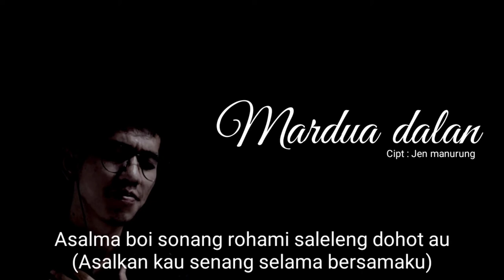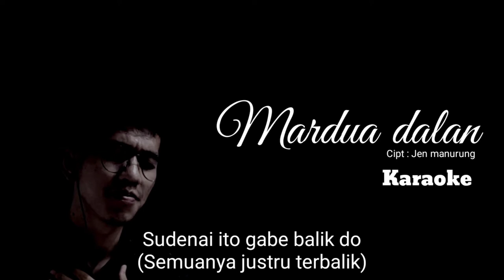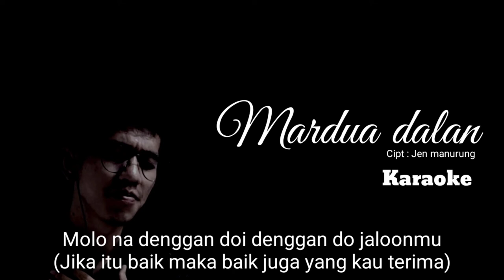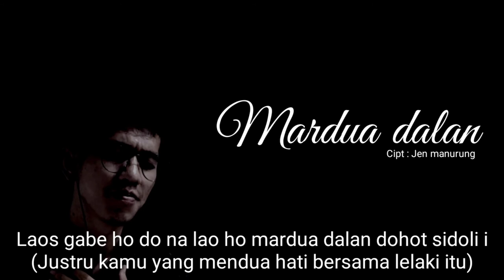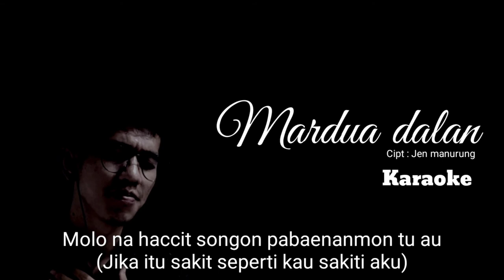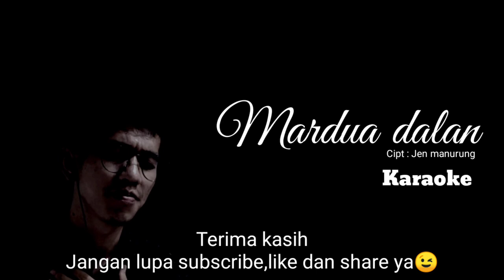Mardua dalan (Karaoke) Lirik & Artinya